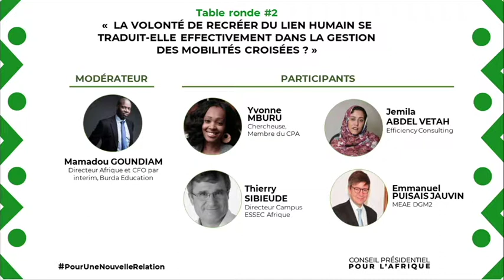Table ronde 2 - Lien humain et mobilités croisées / PourUneNouvelleRelation 30.11.18 / CPA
[Ensemble vers une nouvelle relation entre les pays d'Afrique et la France - 30/11/18] Revivez la deuxième table ronde !

" La volonté de recréer du lien humain se traduit-elle effectivement dans la gestion des mobilités croisées ? "

La seconde table ronde, modérée par Mamadou Goundam (Directeur Afrique de Burda Education), était composée d'Yvonne Mburu (membre du Conseil présidentiel pour l'Afrique), Thierry Sibieude (Directeur du Campus Afrique ESSEC Business School), Emmanuel Puisais-Jauvin (Directeur Adjoint de la Direction Générale de la Mondialisation au sein du Ministère de l'Europe et des Affaires Etrangères) et Jemila Abdel Vetah (Consultante, Efficiency Consulting). L'occasion de revenir sur les engagements pris lors du discours du Président de la République à Ouagadougou en 2017 sur les mobilités croisées.

En préambule, les panelistes ont salué l’importance de l’organisation d’une rencontre de ce type : "il est nécessaire qu’une pression soit opérée sur les structures, notamment sur l’administration française, pour aller dans le sens d'un renforcement du lien humain entre la France et les pays d'Afrique".

Les  discussions se sont concentrées sur les engagements pris à Ouagadougou sur les mobilités croisées :
i.        Favoriser l’arrivée des étudiants africains en France ;
ii.       Renforcer le volontariat international ;
iii.      Renforcer les partenariats universitaires (échanges, campus d’écoles et universités françaises en Afrique…).

La place de la francophonie dans les mobilités a aussi été un sujet du débat.  Le panel a indiqué qu’elle devait être un outil de la mobilité intra-africaine, permettant aux africains parlant la même langue d’apprendre à mieux se connaitre.
Enfin, le sujet de la hausse des frais de scolarité des étudiants étrangers vivant en France a été abordé. Le CPA envisage de faire état des inquiétudes exprimées au président de la république et de suggérer des solutions d’aménagements.

Pour en savoir plus sur le CPA, rdv sur :
-  le site internet :